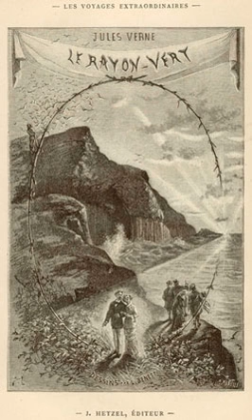The Green Ray | Wikipedia audio article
00:00:21 1 Plot summary
00:00:53 2 Scientific basis
00:02:40 3 Illustration from the book
00:02:51 4 External links

- Socrates

SUMMARY
The Green Ray (French: Le Rayon vert) is a novel by the French writer Jules Verne published in 1882 and named after the optical phenomenon of the same name. It is referenced in a 1986 film of the same name by Eric Rohmer.